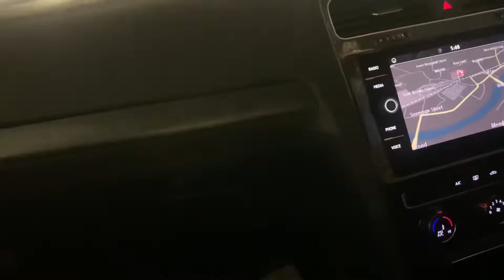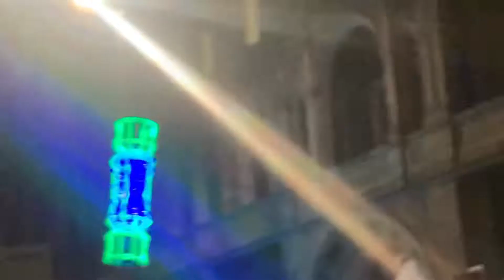Exploring mini Christmas Markets | Baji Shaheen UK